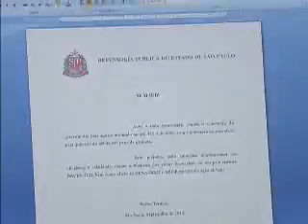Creches param em julho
Creches de SP entrarão de férias e mães não sabem onde deixar os filhos.